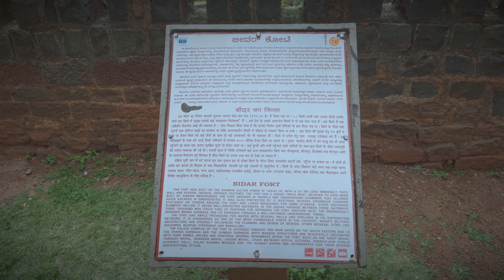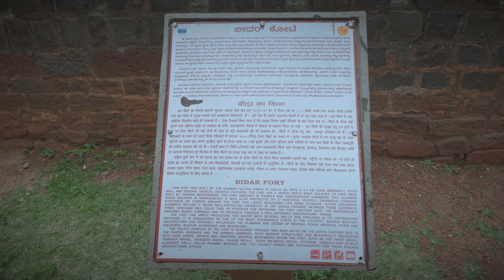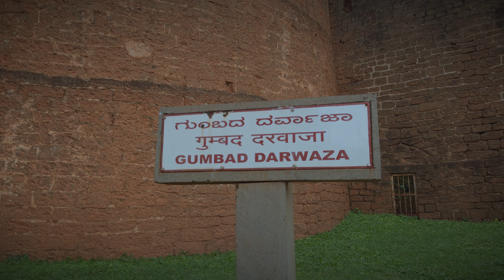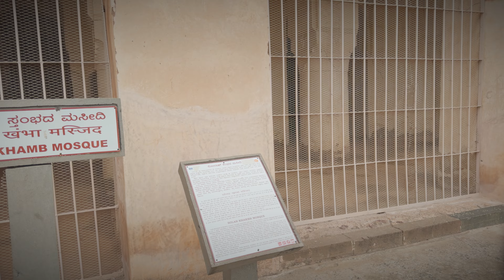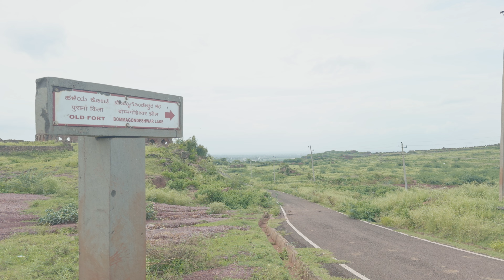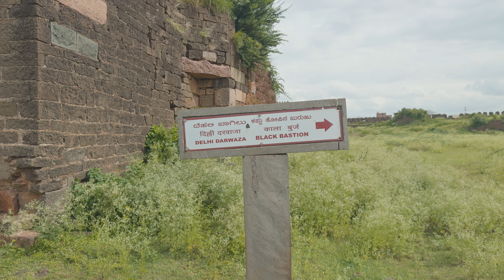হায়দ্রাবাদ থেকে একদিনের জন্য কোথায় ঘুরতে যাবো! 120 KM from Hyderabad| Same day trip from Hyderabad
This is a short trip to a Vintage FORT near Hyderabad.

Places Visited:
Recording Gear: GoPro Hero 11 Black

Tropical Night by Roa   / roa_music1031